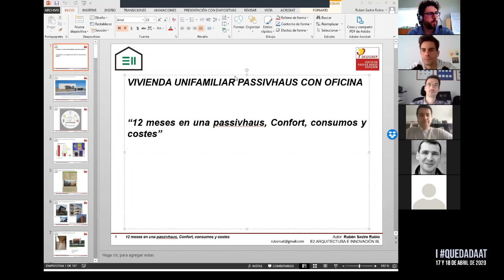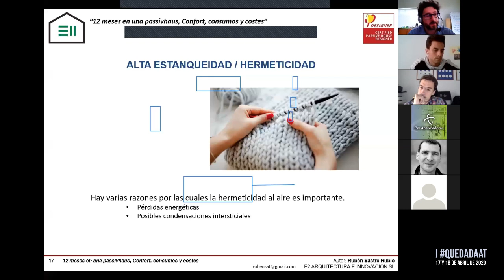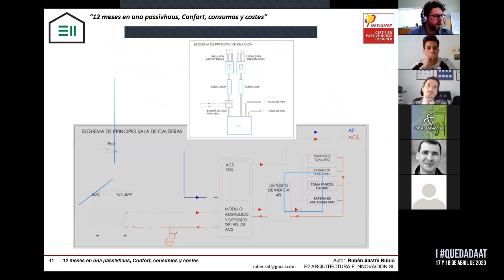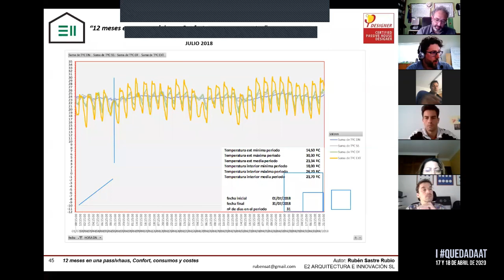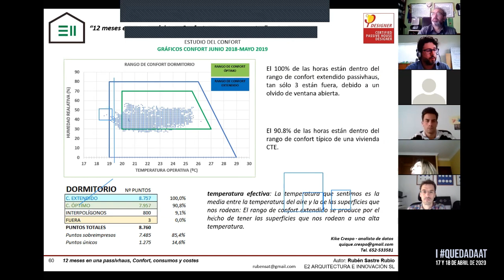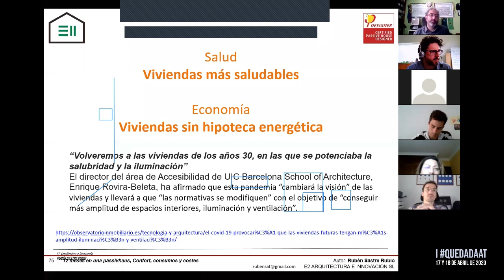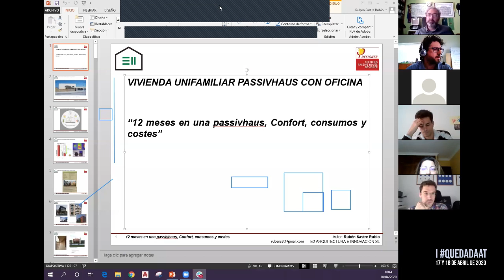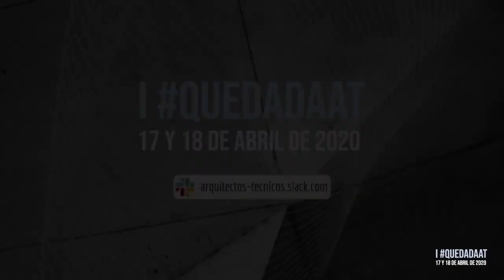15_ Monitorización passivhaus, confort y consumo_ Rubén Sastre